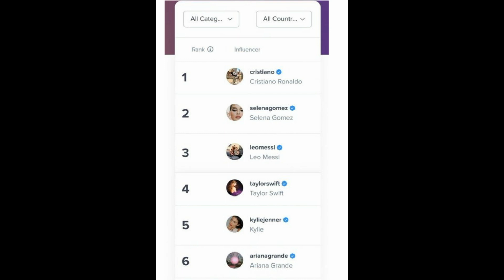เดาสนั่นสาเหตุ ลิซ่าBlackpink อาจไม่ต่อสัญญาเพราะกำลังจะเเต่งงาน